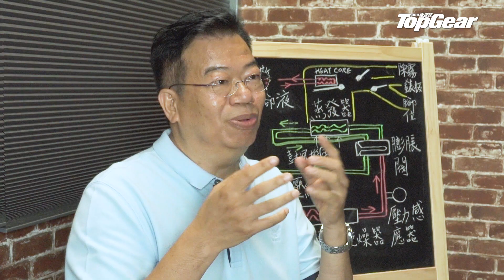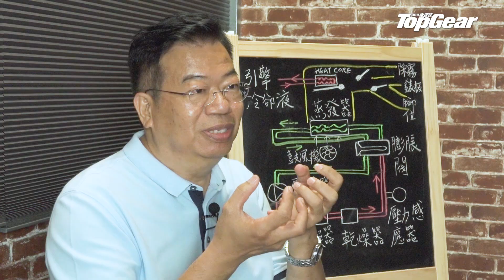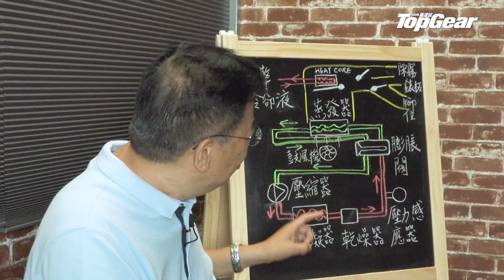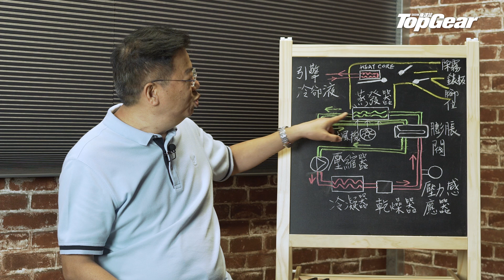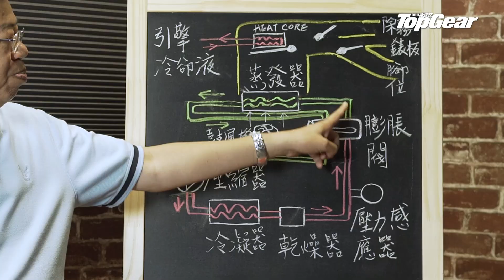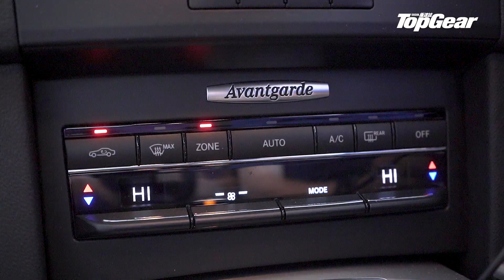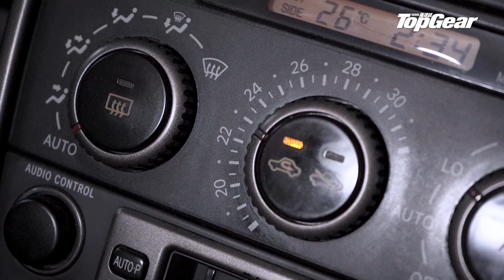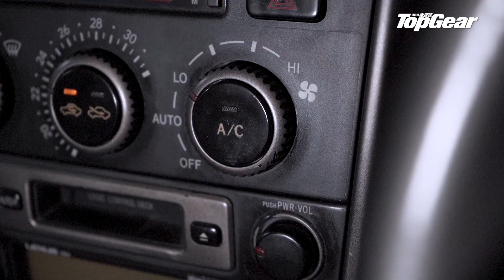【龍Sir教室 Ep10】汽車冷氣保養自己搞（內附字幕）｜TopGear HK 極速誌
上回龍Sir用快問快答形式解答了關於汽車冷氣常見的問題，今次講得深入少少，先講汽車冷氣原理，話你知冷氣系統如何運作，然後再教大家五招保養冷氣，包括加工冷氣過濾器、洗熱coil、除霉除異味、洗冷氣和加雪種。

解說汽車冷氣原理: (00:36)
冷氣常見問題: (05:37)
冷氣DIY (1) - 加工冷氣過濾器: (07:05)
冷氣DIY (2) - 經常洗熱coil: (08:05)
冷氣DIY (3) - 除霉除異味: (08:31)
冷氣DIY (4) - 自己洗冷氣: (09:10)
冷氣DIY (5) - 加雪種: (10:48)